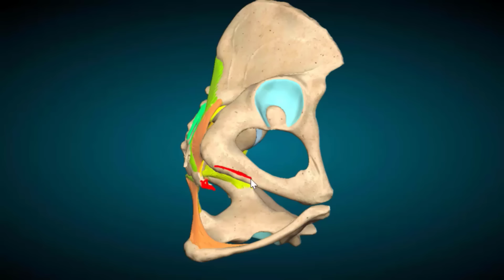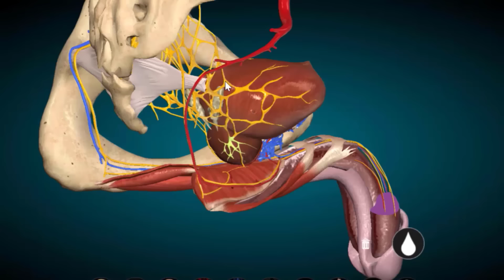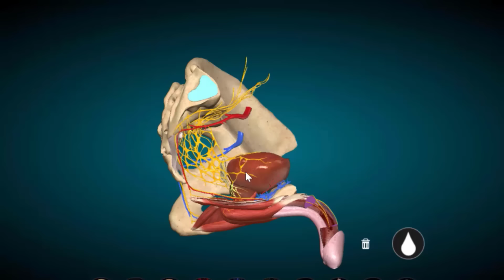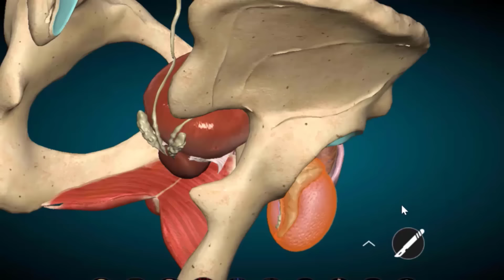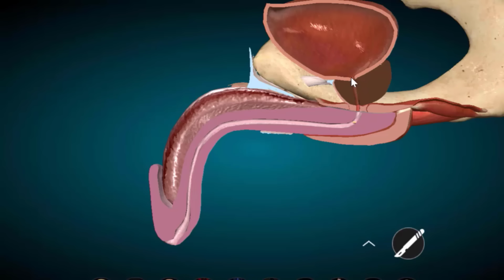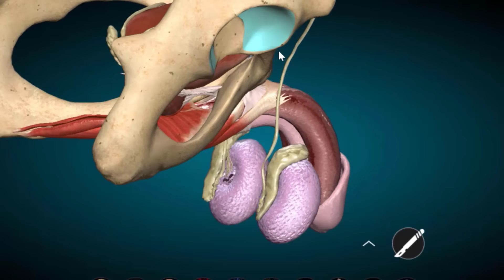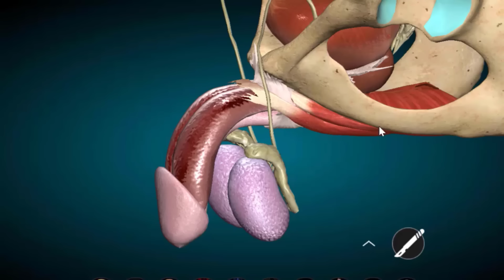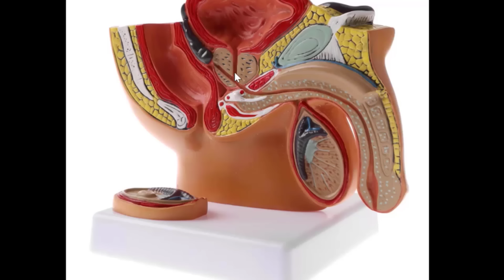Простатит и мяч???!!!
Раскатывание мячиком промежности популярная тема которая обсуждается в многочисленных роликах в сети. Это упражнение призвано радикально решить проблему хронического простатита и вообще всех болезней предстательной железы не важно каких. И даже позволит избежать операции! Так говорят...
Смотрите новые видео по темам:
Помощь каналу
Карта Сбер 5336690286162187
Закрытая группа мужского канала
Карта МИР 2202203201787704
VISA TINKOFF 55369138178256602